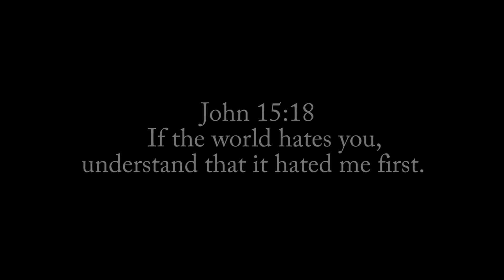Hate Me On the Low Official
Video Directed and Edited by JTM MEDIA IMAGE
Artist " Shaqua "